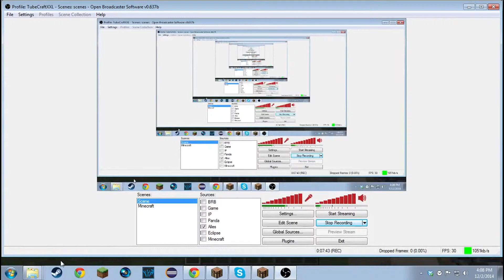Minecraft Mod Review #1 - Lucky Blocks!